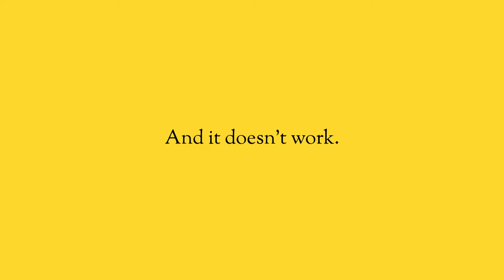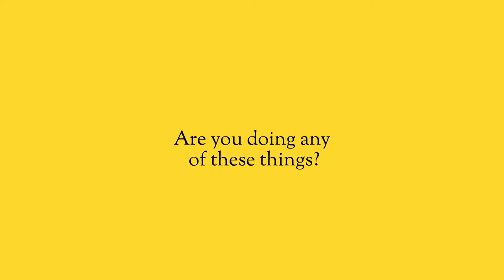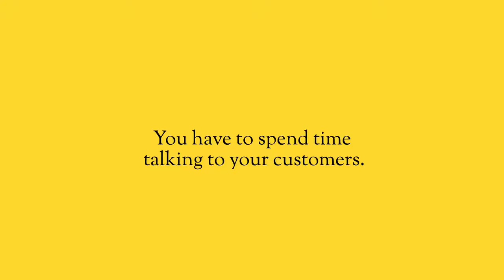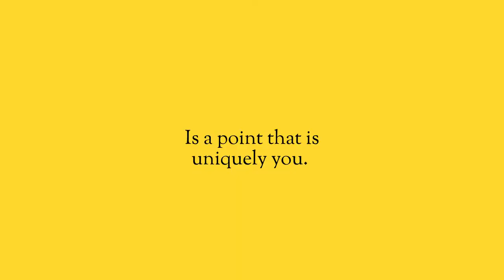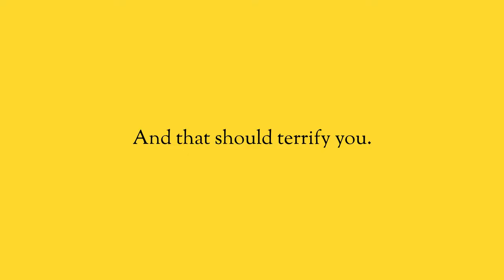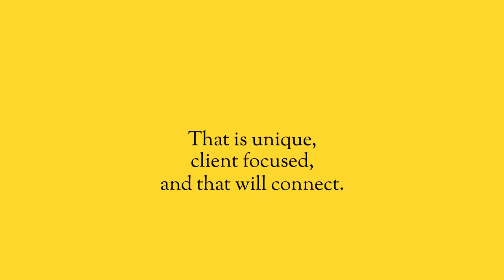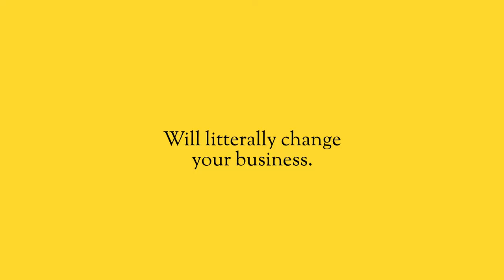You need to market to the needs of customers.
You're not making any sales and you feel like the victim here? You’re too focused on yourself to take the time to focus on what the customers really want. Do you want to increase your sales? Do you want to stop wasting marketing dollars? Then you better figure out what your customers really want.